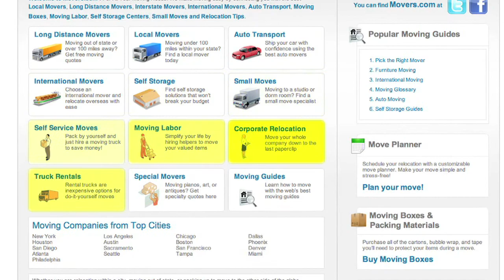Moving company in Ohio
Welcome to Movers.com! We can help make your move to Ohio easier than ever.

We've been helping people like you move to Ohio since 1979.
Simply go to Movers.com and youll get up to 7 free moving quotes from pre-screened, licensed, and insured moving companies in Ohio.
Also, we have the latest moving guides to help you move to Ohio, and we have sophisticated educational videos to help you to become a moving pro.

We look forward to serving you in Ohio!